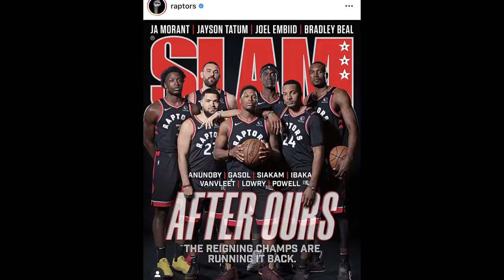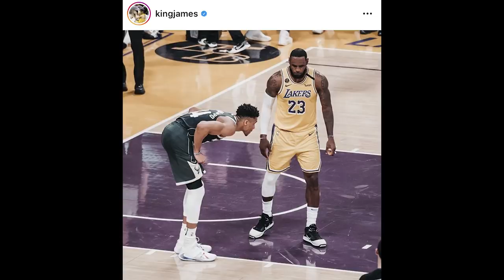Prediksi NBA Awards 2020: Apakah LeBron James Bisa Menang MVP? // Lou Will Akan Three-Peat?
Prediksi untuk NBA Awards 2020.